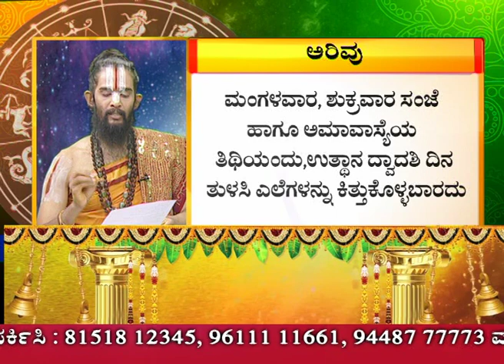ಮಕ್ಕಳ ವಿಚಿತ್ರ ವರ್ತನೆಗಳಿಗೆ ಬಾಲಗ್ರಹ ದೋಷ ಕಾರಣನಾ..?MAHARSHI GURUJI,MAHARSHI DARIDEEEPA,